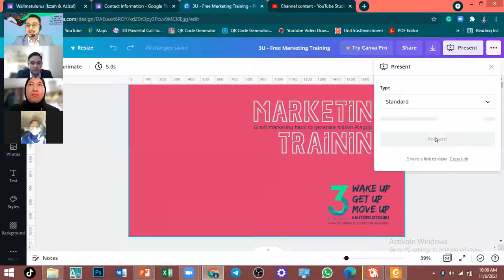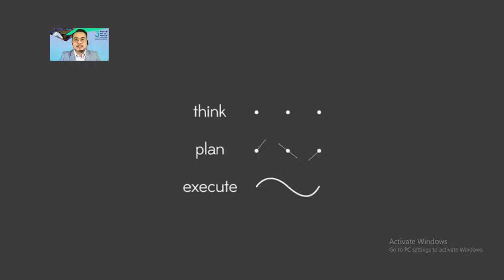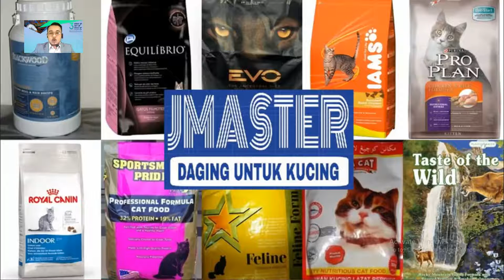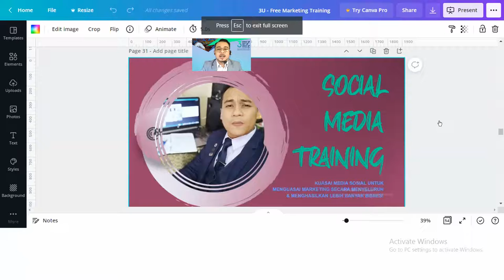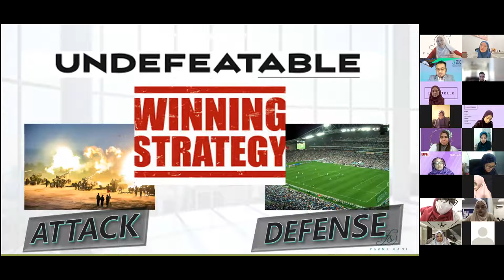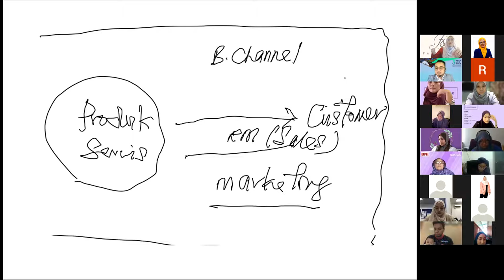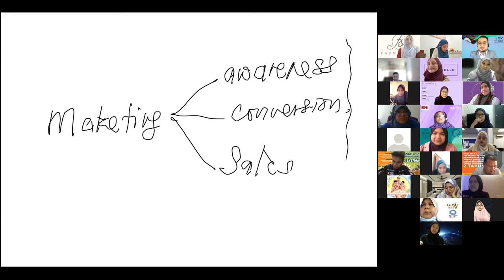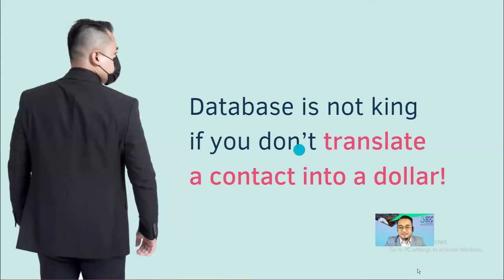Marketing Training | TacTic untuk elakkan bluetick ketika melakukan marketing di WhatsApp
[ FAHAMKAN INI ; WHAT'S FOR THEM. NOT WHAT'S FOR YOU ]

Leaders, feel free to ;-
2) Tekan GAMBAR LOCENG.
3) LiKE video ini.
4) Share URL link ini ke WhatsApp Group anda.

Name :
Business Type :
Location :
Facebook URL :

Kimmie Abdullah,
[ Business Management Consultant ]